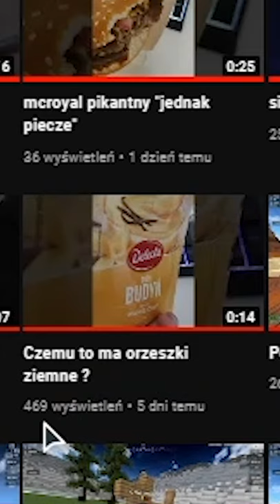Dlaczego są poryte?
💻 SETUP: Kanał Discord #📋┇faq

💫 TexturePack: Kanał Discord #💫┇texture-packi

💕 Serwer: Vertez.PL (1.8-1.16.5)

Tagi: (sprawdzam czy dziala xd)

- Bedwars vertez
- vh bedwars
- bedwars vh
- vertez.pl bw
- bw vh
- uhc vertez
- vertez.pl uhc
- uhc vh
- infected jak latwo wbijac pd
- wymiana infected vertez
- nowe klasy vertez
- skywars vertez
- najwiekszy serwer p2w
- derpmc
- serwer derpmc p2w
- kupilem patyk na derpmc
- vertez.pl buildbattle
- promocje vertez.pl
- vertez.pl anni
- vh annihilation
- annihilation vertez.pl
- boty discord
- cheaty
- jak obejsc blazingpack
- obejscie blazingpack
- darmowe miniaturki
- miniaturki za darmo
- tester vertez.pl
- jak zdobyc testera
- tester na vertezie